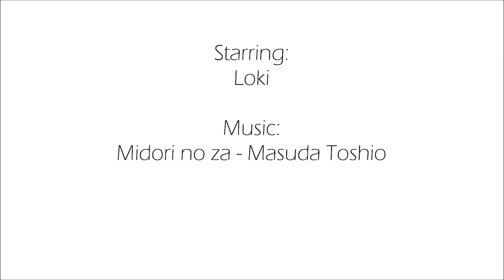Loki relaxing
I didn't mean for the music to sound sad instead of relaxing. Oh well.